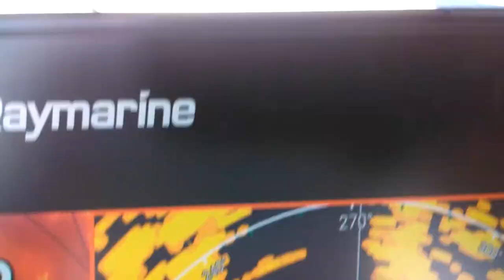inlet big waves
mako pro 16 skiff t-top axiom pro quantum radar getting beat up by tide vs current vs wind vs me ouch taking waves over bow